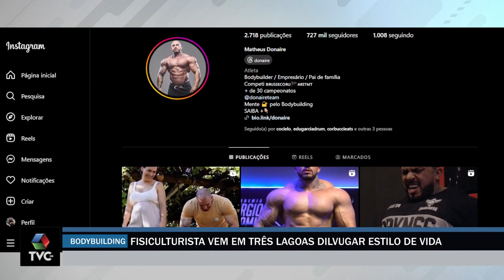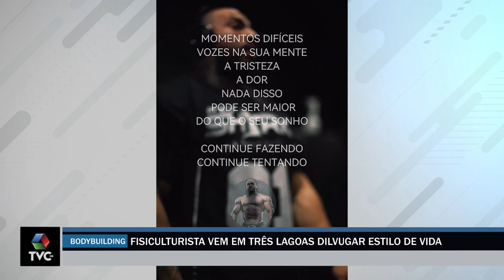Fisiculturista vem em Três Lagoas inaugurar loja de suplementos